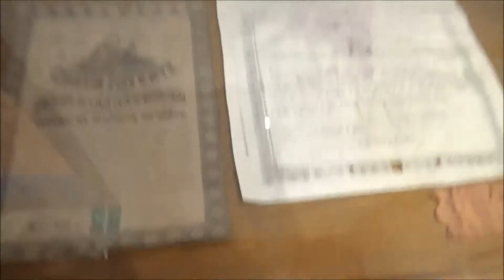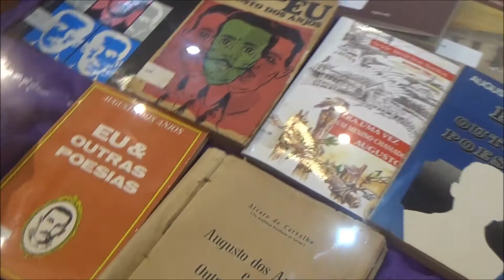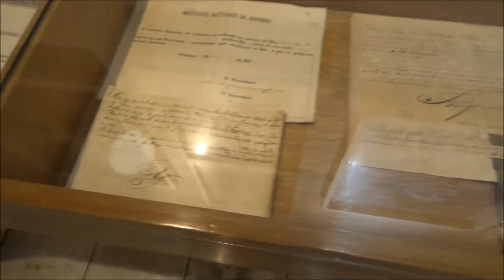Homenagem da APL ao Poeta Augusto dos Anjos !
Augusto de Carvalho Rodrigues dos Anjos (April 20, 1884 – November 12, 1914) was a Brazilian poet and professor. His poems speak mostly of sickness and death, and are considered the forerunners of Modernism in Brazil.
He is the patron of the first chair of the Paraiban Academy of Letters.
Augusto do Anjos was born in 1884, in an engenho named Pau d'Arco, at the city of Cruz do Espírito Santo, in the Brazilian state of Paraíba. (Nowadays, the engenho is located in Sapé, also in Paraíba.) He was initially homeschooled by his father, until he was admitted at the Lyceu Paraibano, where he would become a teacher in 1908. Augusto wrote poems since he was 7 years old.
In 1903 he was admitted at Law course at the Faculdade de Direito do Recife, graduating in 1907. In 1910 he married Ester Fialho.
Starting a career as a magistrate, he moved to Rio de Janeiro, where he served as teacher for many educational institutions and started to publish his poems in periodicals and newspapers. In 1912 he published his first and only poetry book, Eu (in English: Me), that received mixed reviews by the time it was published. (Órris Soares, lifelong friend of Augusto dos Anjos, would republish Eu in 1919, adding then-unpublished poems to it and re-releasing it under the title Eu e Outras Poesias, and since then the book has received better reviews.)
As he was serving as a headmaster at a school in the city of Leopoldina, Minas Gerais, he died on November 12, 1914, a victim of pneumonia.
Augusto dos Anjos published only one book during his lifetime, named Eu. The themes of its poems, that are impregnated with a heavily scatological medical, scientific and philosophical vocabulary, are mostly sickness, death, heavy morbidity and pessimism.
Literary critics are not sure to which literary movement Augusto dos Anjos belong: some say he was a Symbolist and some say he was a Parnassian, although Ferreira Gullar classifies him as being a Pre-Modernist.
A recurring character in most of his poems is a tamarind tree, that exists to this day at the remains of the engenho Pau d'Arco.
According to Órris Soares, Augusto dos Anjos used to make his poems in his head, walking around, gesticulating and saying its verses out loud, before putting them into paper.
Eudes Barros told that, while living with his sister in Rio de Janeiro, he used to make up poems by sitting in his house's yard and screaming the verses, a habit that made his sister think he was mentally ill.
It is believed that he had asthma.

Augusto de Carvalho Rodrigues dos Anjos (Sapé, 20 de abril de 1884 — Leopoldina, 12 de novembro de 1914) foi um poeta brasileiro, identificado muitas vezes como simbolista ou parnasiano. Todavia, muitos críticos, como o poeta Ferreira Gullar, preferem identificá-lo como pré-modernista, pois encontramos características nitidamente expressionistas em seus poemas.
É conhecido como um dos poetas mais críticos do seu tempo, focando suas críticas ao idealismo egocentrista que se emergia em sua época, e até hoje sua obra é admirada tanto por leigos como por críticos literários.

Augusto dos Anjos (* 20. April 1884 in Pau D'Arco, Paraíba; † 12. November 1914 in Leopoldina, Minas Gerais) war ein brasilianischer Dichter.
Anjos wurde in Brasilien als einzigartig angesehen. Geboren in Pau D'Arco, Paraíba im Jahre 1884, verstarb er bereits 1914, mit nur 30 Jahren in Leopoldina, Minas Gerais. Er hatte ein Lungenleiden und man vermutet, dass er an Tuberkulose gestorben ist.
Er schrieb lediglich ein einziges Buch: „Eu“ (Ich), das sich durch seinen Pessimismus auszeichnet. Seine Dichtung wird stark durch autobiografische Züge beeinflusst. Sein Ziel ist es, das tragische Empfinden, welches er vom Leben als solches hat, zu verbreiten. Augusto dos Anjos ist einer der Autoren der sogenannten Vormoderne (Pré-Modernismo).

Filmado na APL. A Academia Paraibana de Letras foi fundada em 14 de setembro de 1941. Inicialmente, a APL contou com o número de apenas 10 cadeiras, depois, aumentado para 30. Em 1959, com a reforma dos estatutos criaram-se mais 10, fixando-se, oficialmente, em 40.